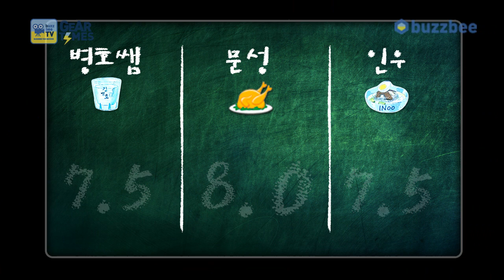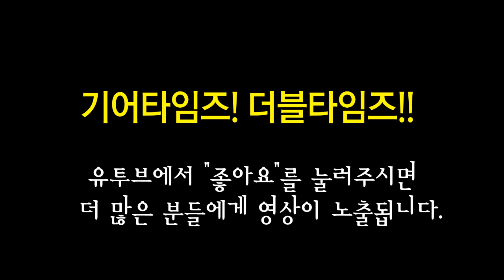길드 Guild 일렉기타 M 75 Aristrocrat